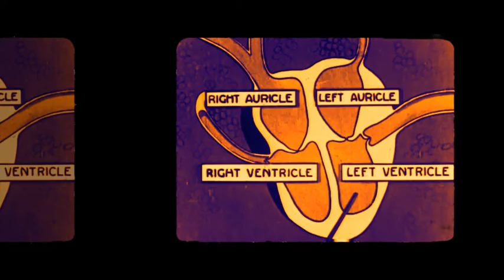No. 766: Mau Mau - Herzschlag (Neue Deutsche Welle Electro Swing It Up Rmx)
Schwingende Herzen...
...with a great song from the wonderful compilation "NDW Heimatklaenge" featuring the best German New Wave songs
(diejenigen der Neuen Deutschen Welle aus den 80er Jahren)...
I started my NATIVE Instruments S4-Controller to create a hearty version at 98 bpm applying the free TRAKTOT set called "Swing It Up".
MAGIX Music Maker Premium was then used to do the remastering...
RETROLECTROVIDEO added modern abstract visuals and vintage medical film extracts to the music.
Thank you for commenting & liking!
LEGOMIX
More on the music makers:
Original artists:
More on the film sources:
VJ Steve G Mad Heart Beat Lines